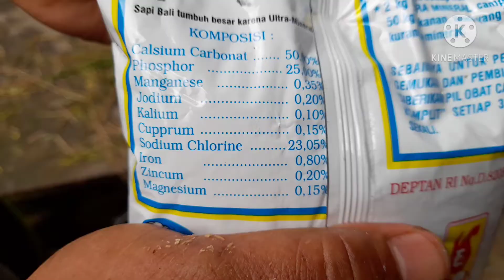Tambahan Mineral pada Sapi untuk Indukan dan Pedet Lahir Sehat